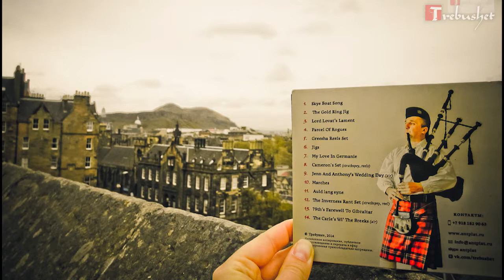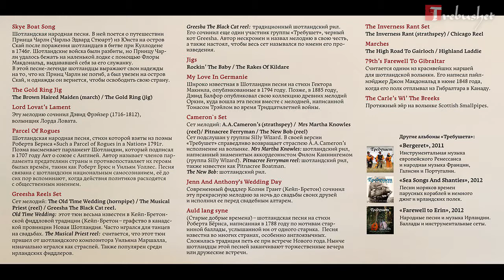Trebushet - Lord Lovat's Lament (Scottish Great Highland Bagpipes) Требушет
'Scottish Fame' album